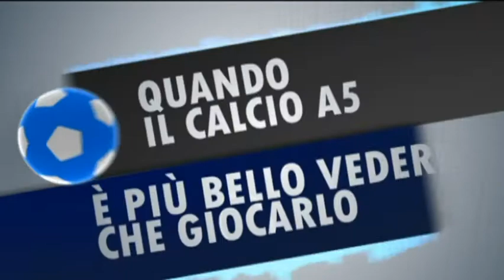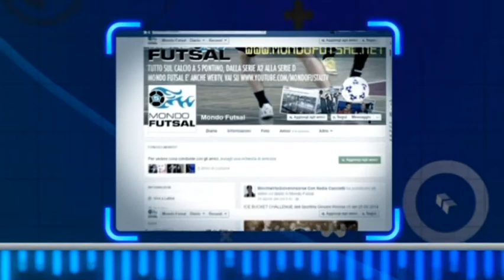MONDO FUTSAL TV QUINTA PUNTATA